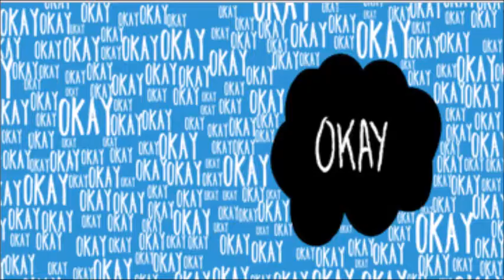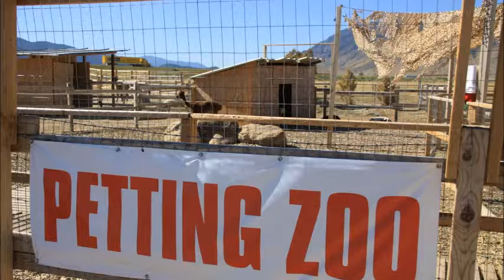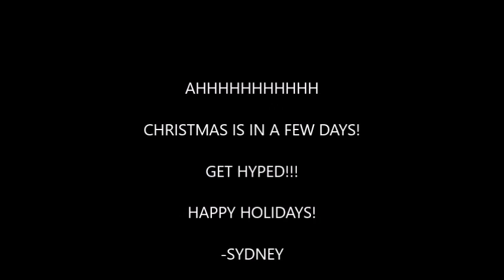LAS ANIMALES DE ARGENTINA???!!! My Spanish Project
Hey!  Hope you like the video, it took awhile and it came out ok.  Happy Holidays and stay safe!!!

Sources!